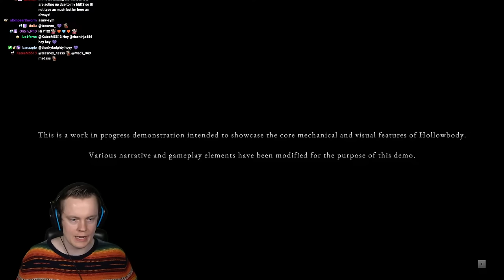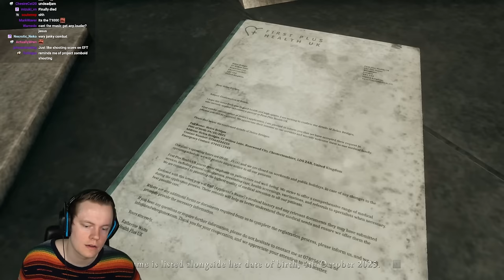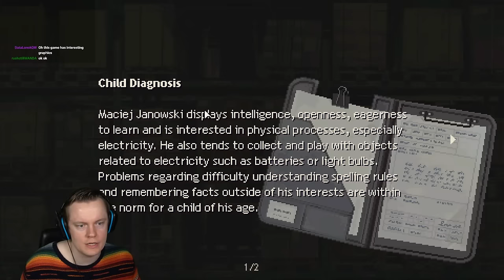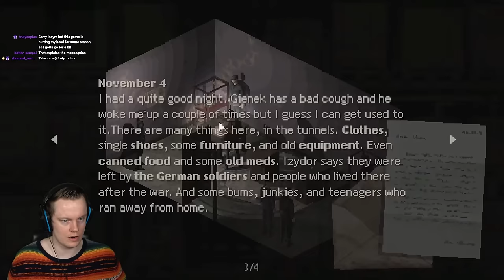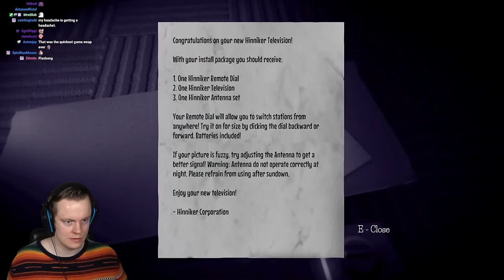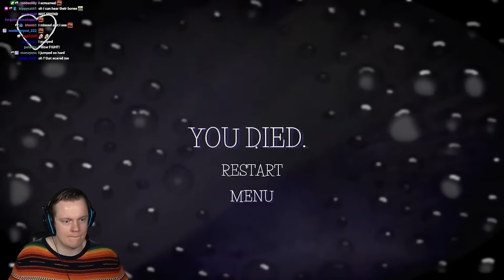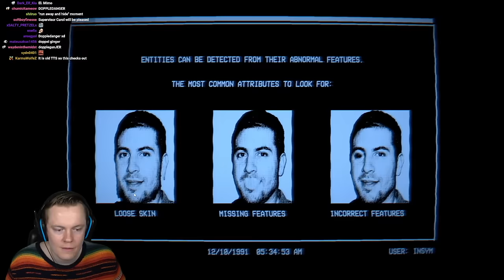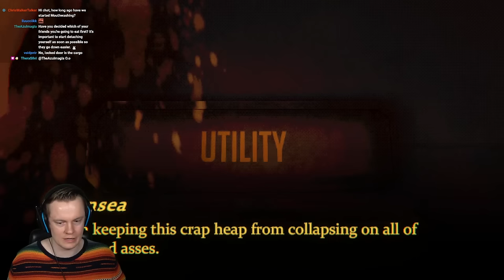New Horror Games Night - LIVE 🔴